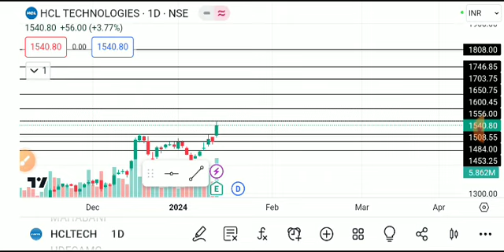HCL TECHNOLOGIES SHARE LATEST NEWS TODAY,HCL TECH SHARE ANALYSIS,HCL TECH SHARE TARGET,HCL TECH